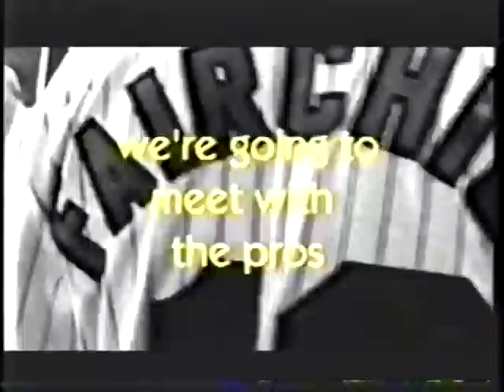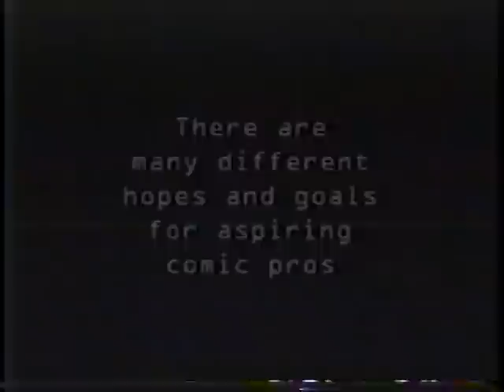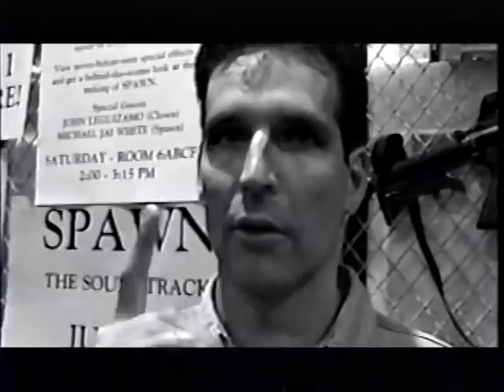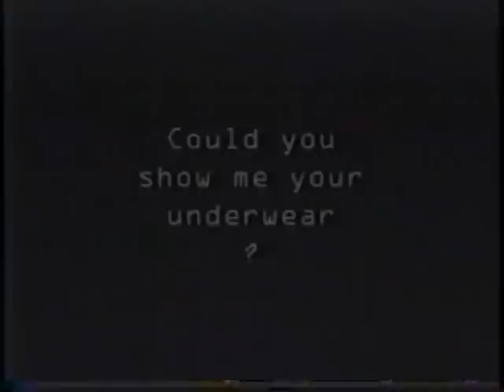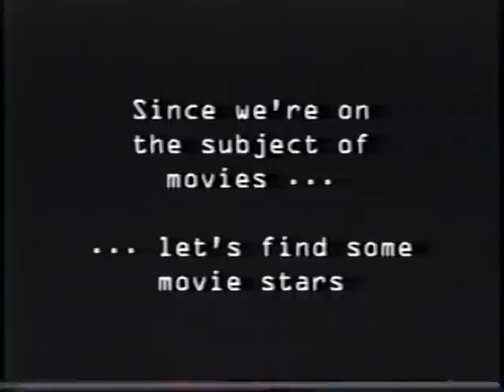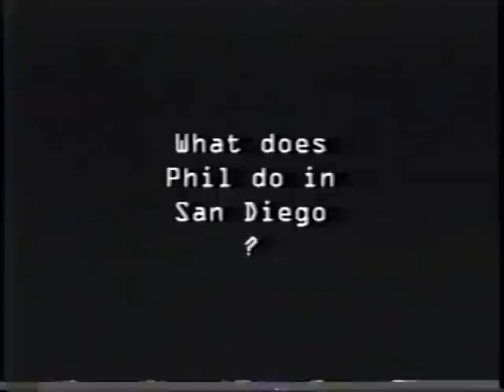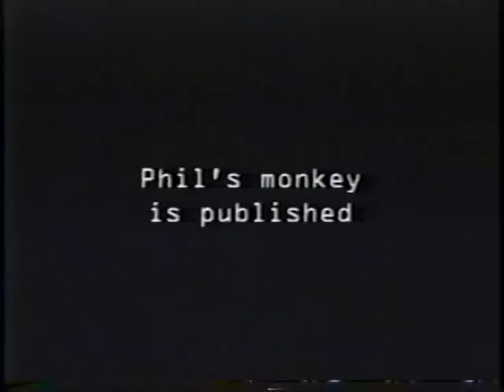San Diego Comic Con Documentary - 1996/1997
In college I made a documentary about going to and people at SDCC.  I interviewed all kinds of people including Todd McFarlane, Kevin Smith, Julie Strain, Mike Allred and David Lapham along with a bunch of fans/creators going. It's a bit rough and edited on old A/B roll style equipment. Mostly because of that, doing B-roll shots and graphics over people talking was a bit limited. Sorry you have to watch a head talking for 3 minutes.

Also, take comments and such with a grain of salt. This was almost 20 years ago. Things were different then and have changed since including people's views. This is like a time capsule of the time. And also lol 50,000 people was a lot.